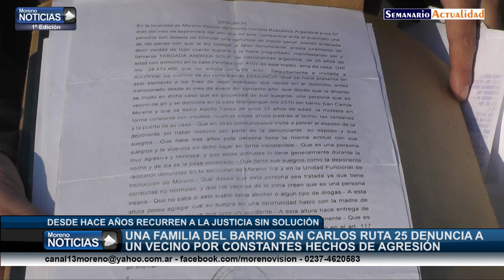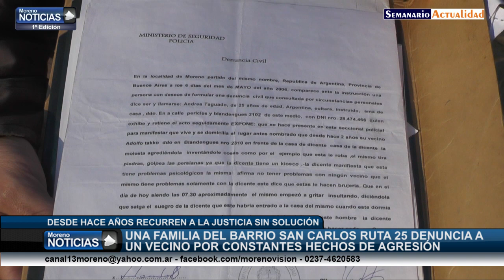Una familia del barrio San Carlos Ruta 25 denuncia a un vecino por constantes hechos de agresión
Entrevista con la vecina perjudicada Paula Zarnowski